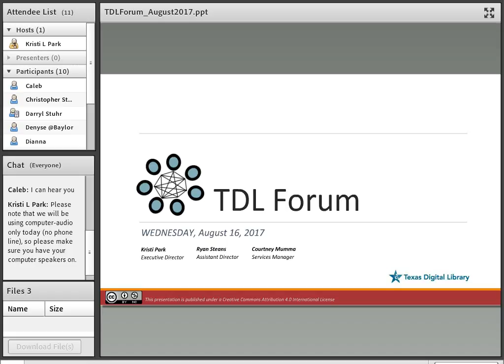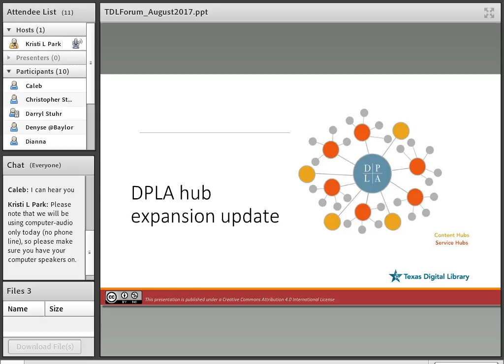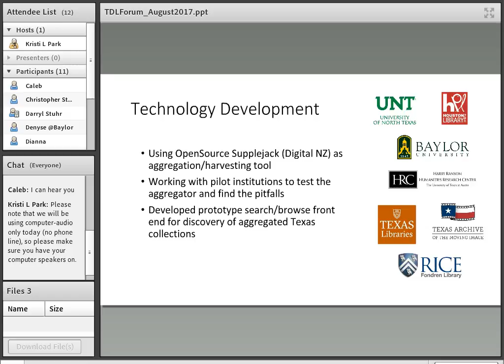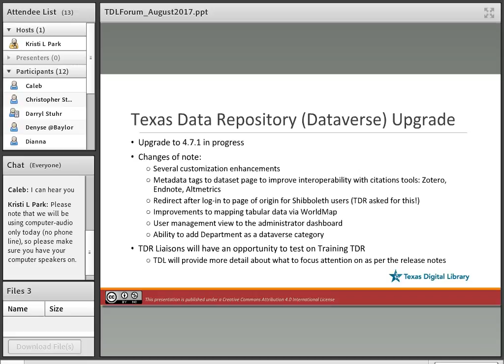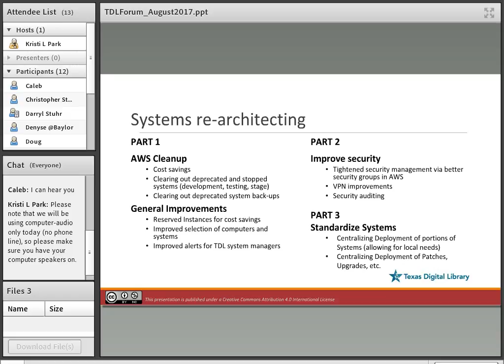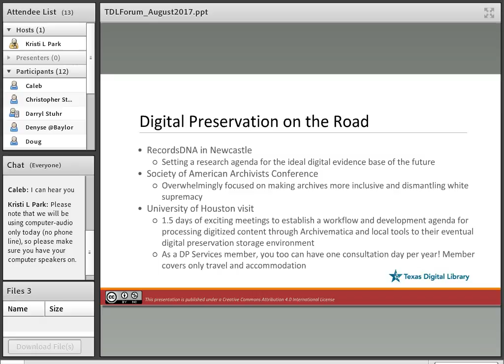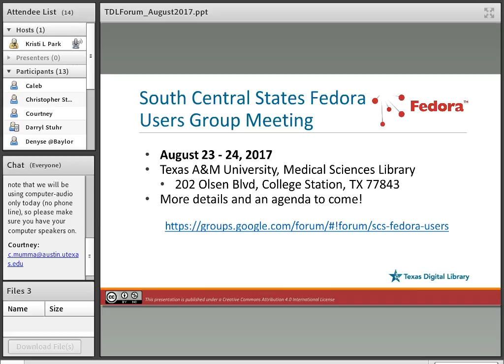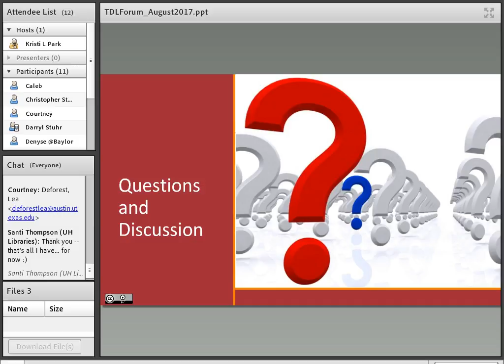2017 08 16 TDL Forum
Presentation for the August 2017 Texas Digital Library (TDL) Forum. This TDL Forum featured Kristi Park providing an update on TDL's work with partners to expand the number of collections included from Texas in the Digital Public Library of America. There were also updates on upgrades to the Texas Data Repository and work on digital preservation.